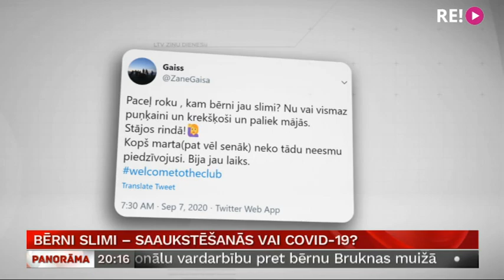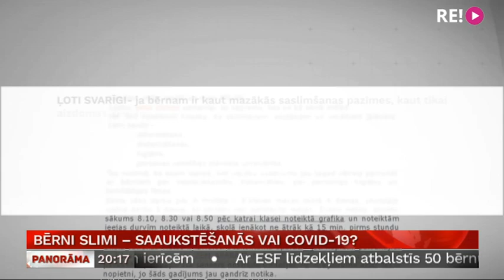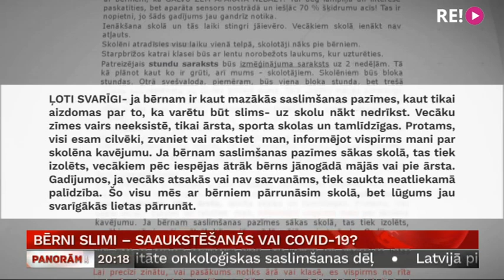Bērni slimi – saaukstēšanās vai Covid-19?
Gan ģimenes ārsti, gan vecāki patlaban ir lielā neziņā – ko darīt, ja bērniem ir saaukstēšanās simptomi? Vai uz skolu drīkst doties, un kurā gadījumā jāveic Covid-19 tests? Arī Slimību profilakses un kontroles centram nav vienas pareizās atbildes, taču tikai ar iesnām un nelielas saaukstēšanās pazīmēm testus veikt neesot vajadzības. Vairāk zina stāstīt Vita Anstrate.